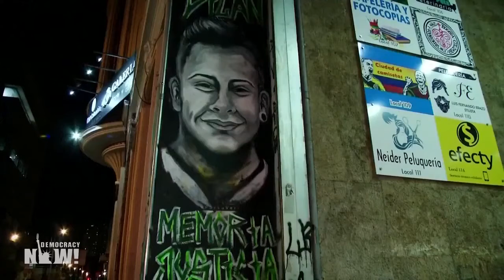Senador indígena colombiano Feliciano Valencia habla sobre las protestas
Vea esta y otras noticias en nuestra página web en español

Hablamos con el senador colombiano Feliciano Valencia, ganador del Premio de la Paz de Colombia en el año 2004 e histórico líder de la comunidad indígena Nasa sobre las manifestaciones que comenzaron en protesta contra la corrupción, la desigualdad económica y el asesinato de líderes indígenas y comunitarios en Colombia.